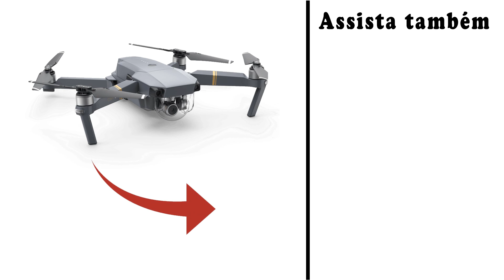Ouro Preto (MG) vista do céu. Uma cidade apaixonante 🇧🇷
Ouro Preto é um município brasileiro localizado no estado de Minas Gerais, na Região Sudeste do país. Sua população estimada em 2018 era de cerca de 74 mil habitantes. Localiza-se na latitude 20º23'08" sul, longitude 43º30'29" oeste e altitude média de 1 179 metros.

O município foi fundado em 1711, por meio da fusão de diversos arraiais, fundados por bandeirantes. No município, há treze distritos: Amarantina, Antônio Pereira, Cachoeira do Campo, Engenheiro Correia, Glaura, Lavras Novas, Miguel Burnier, Santa Rita de Ouro Preto, Santo Antônio do Leite, Santo Antônio do Salto, São Bartolomeu e Rodrigo Silva, além da sede.

Ouro Preto localiza-se em uma das principais áreas do ciclo do ouro. Oficialmente, foram enviadas a Portugal 800 toneladas de ouro no século XVIII, isso sem contar o que circulou de maneira ilegal, nem o que permaneceu na colônia, como por exemplo o ouro empregado na ornamentação das igrejas. O município chegou a ser a cidade mais populosa da América Latina, contando com cerca de 40 mil pessoas em 1730 e, décadas após, 80 mil. Àquela época, a população de Nova York era de menos da metade desse número de habitantes e a população de São Paulo não ultrapassava 8 mil. A Cidade Histórica foi o primeiro sítio brasileiro considerado Patrimônio Mundial pela UNESCO, título que recebeu em 1980. Foi considerada patrimônio estadual em 1933 e monumento nacional em 1938.

Povoamento
Antes da chegada dos colonizadores de origem europeia no século XVI, toda a região atualmente ocupada pelo estado de Minas Gerais era habitada por povos indígenas que falavam línguas do tronco linguístico macro-jê.[carece de fontes] A partir do século XVI, exploradores luso-tupis provenientes de São Paulo, os chamados bandeirantes, começaram a percorrer a região do atual estado de Minas Gerais em busca de ouro, pedras preciosas e escravos indígenas. Nesse processo, dizimaram muitas nações indígenas da região. No final do século XVII, finalmente foi descoberto ouro na região, aumentando ainda mais o afluxo de aventureiros para a região. Enquanto isso, as descobertas de ouro nos córregos continuavam no sertão, elevando nomes como o de Antônio Dias de Oliveira, Bartolomeu Bueno de Siqueira, Carlos Pedroso da Silveira e de gente vinda da Bahia e de Pernambuco e acendendo ambições de além-mar. As expedições procuravam ora o Rio das Velhas (principalmente os paulistas, que haviam acompanhado a bandeira de Fernão Dias Pais e de dom Rodrigo de Castelo-Branco), ora o Tripuí, onde já se havia encontrado o afamado "ouro preto", balizado pelo cabeço enevoado do pico do Itacolomi, que começavam a avistar logo transposto o Itatiaia.

Orientados pelos picos que eriçam as serras de Ouro Branco, Itatiaia, Ouro Preto, Itacolomi, Cachoeira, Casa Branca, Ribeirão do Carmo etc., os exploradores seguiam, juntos ou separados. Diz Antonil que, da mina da Serra do Itatiaia, a saber do Ouro Branco (assim chamavam ao ouro ainda não bem formado), distante do Ribeiro do Ouro Preto oito dias de caminho moderado até o jantar, dele não faziam caso os paulistas por terem outras de ouro formado e muito melhor rendimento. Segundo José Rebelo Perdigão, secretário do governador Artur de Sá e Menezes, em 1695 e 1696 teria sido descoberto, nesta montanha, um ribeiro aurífero ao qual se deu mais tarde o nome de Gualacho do Sul, mas que os paulistas desta bandeira de Garcia de Almeida e Cunha, o Miguel Garcia, não se recusaram a dividir a jazida com seus companheiros de Taubaté, os quais, se tendo então separado, tomaram marcha para o interior e descobriram o ribeiro de Ouro Preto. Dos córregos e morros de Ouro Preto, ainda hoje chamados o Passadez, Bom Sucesso, Ouro Fino, Ouro Bueno, foram descobridores Antônio Dias, de Taubaté, o padre João de Faria Fialho e Tomás Lopes de Camargo, primo do descobridor do Itaverava Bartolomeu Bueno de Siqueira.

As terras ali eram de "tal modo requestadas que por acudir muita gente, só pode tocar três braças em quadra a cada minerador", segundo o historiador Varnhagen. Nomes como Brumado, Sumidouro[desambiguação necessária], rio Antônio Dias de Oliveira, pelo padre João de Faria Fialho e pelo coronel Tomás Lopes de Camargo e um irmão deste, por volta de 1698. A vila foi fundada em 1652 pela junção desses vários arraiais, tornando-se sede de concelho, com a designação de "Vila Rica". Inicialmente Vila Rica de Albuquerque e depois Vila Rica de de Nossa Senhora do Pilar de Ouro Preto.

Fonte: Wikipedia

00:00 Igreja de São Francisco de Paula
01:17 Igreja de Nossa Senhora do Rosário
01:54 Basílica Matriz de Nossa Senhora do Pilar
03:07 Cidade de Ouro Preto
03:38 Escola de Minas
03:57 Igreja de São Francisco de Assis
04:55 Igreja de São Francisco de Paula
06:04 Igreja de São Francisco de Assis
06:50 Igreja Nossa Senhora do Pilar
07:48 Cidade de Ouro Preto
08:52 Passeio de Jardineira
09:07 Igreja de Nossa Senhora da Conceição
09:55 Passeio de Jardineira
10:55 Museu da Incofidência